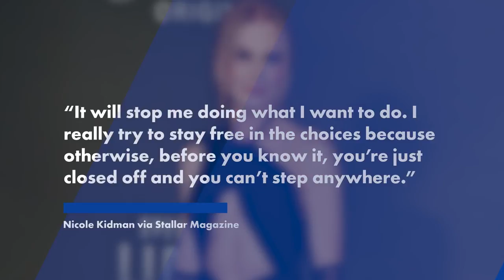Nicole Kidman defends wearing ‘random, crazy’ Miu Miu miniskirt on Vanity Fair cover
Nicole Kidman stands by her decision to wear that polarizing Miu Miu miniskirt in a photo shoot for Vanity Fair’s 2022 Hollywood Issue.

“I make the most random, crazy choices,” the actress recently told Stellar magazine (via People). “I call them ‘teenage choices’ because I just don’t ever think of consequences.”

Otherwise, Kidman explained, she would “get scared or worried.”

The “Nine Perfect Strangers” star, instead, simply thought, “Oh, I’m going to wear that; it reminds me of my school uniform. … I’d love to [wear] that.”